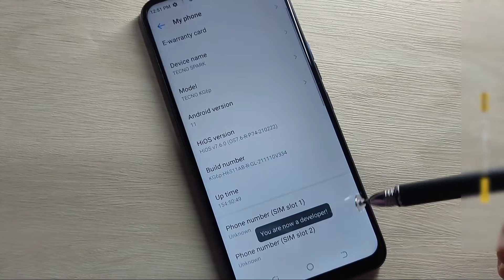Tecno Spark 8T | How To Enable USB Debugging in Tecno Spark 8T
Hi friends this video shows you that " How to enable USB debugging in Tecno spark 8T "